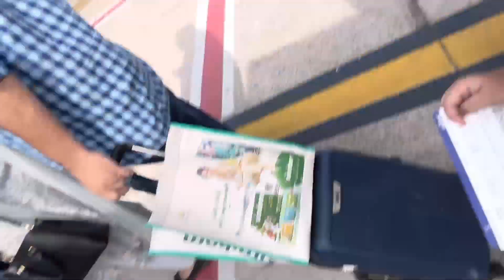AEROPLANE ରେ ପ୍ରଥମ ଥର ଉଡିବା ର ମଜା | JAIPUR | HERO XTREME LAUNCH EVENT.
TO BUY MRF TYRES
FROM MY EXCLUSIVE MRF TYRE SHOWROOM
MATRUSAKTI TRADERS,679/680,CUTTACK PURI ROAD,IN FRONT OF RATNA TOWER,BHUBANESWAR,ODISHA,751006
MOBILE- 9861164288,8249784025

Get Your Favourite Riding Gears.
HELMETS | JACKETS | GLOVES | KNEE GUARDS | RIDING BOOTS | ACTION CAMERAS | LUGGAGE & BAGS
FROM,
MOTO ARMOUR DEPOT [ MADBIKER ]
Plot No 368, Above Himalaya Opticals, near Chancellor Hotel, Saheed Nagar, Bhubaneswar, Odisha
PIN - 751007

*NEW STORE*
Near Utkal Showroom, Nimasahi Chhak, Cantonment Road, Cuttack, Odisha
PIN: 753001